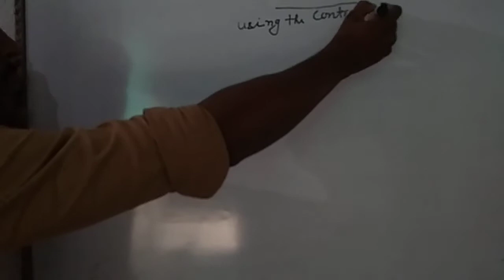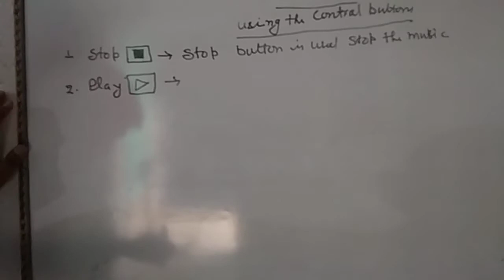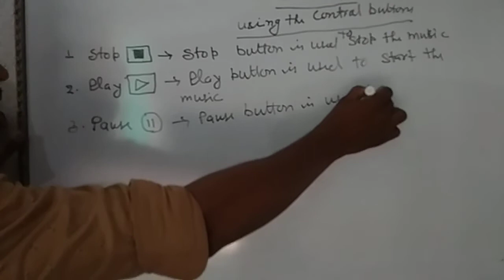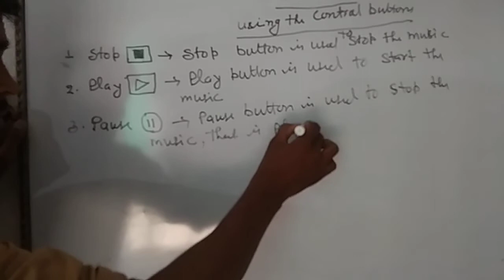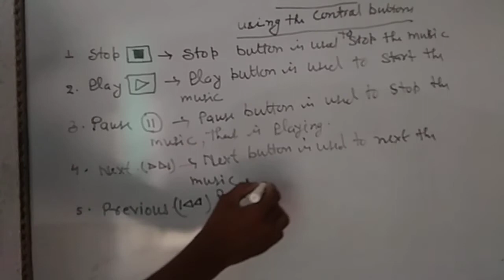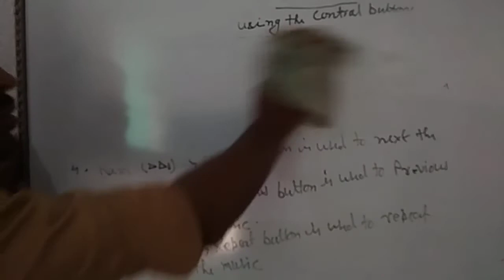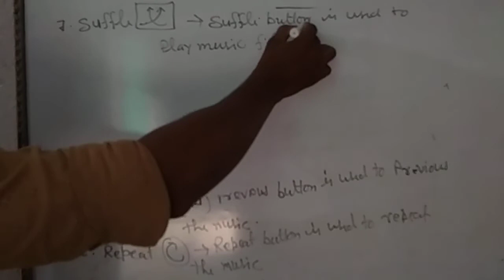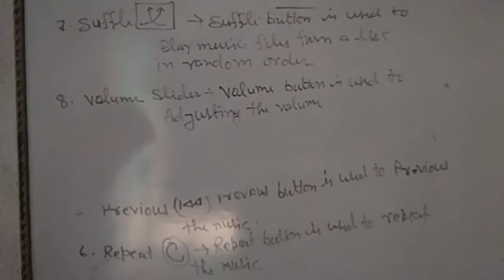Class 4 computer day 24 by Satish sir